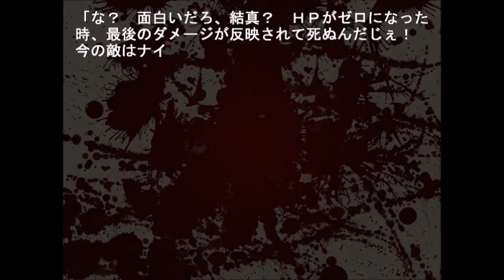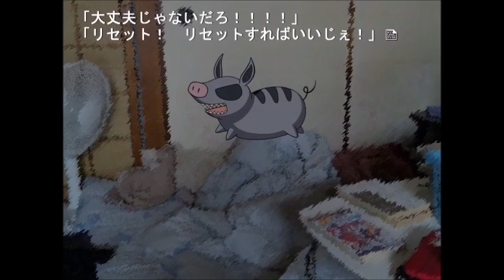＃１６【史上最凶現代SF解禁。。。】 REVIVAL RESET 特別体験版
【同人ゲームオブザイヤー2014、「熱部門」「闇部門」ノミネート作】

愛知県名古屋市中心部。夏休みに入ろうかという7月のある日、
極度の人見知りから孤独で陰鬱な高校生活を送る、
瀧瀬結真(たきせゆうま)は謎の生物ベルブと出会う。
宙に浮く、壁をすり抜ける、
突如として物を出現させる……
ヘンテコな力を平然と見せつけるベルブは結真に対し、
とあるゲームソフトを探して欲しいと言うのだった。
そのゲームソフトの内容とは――。